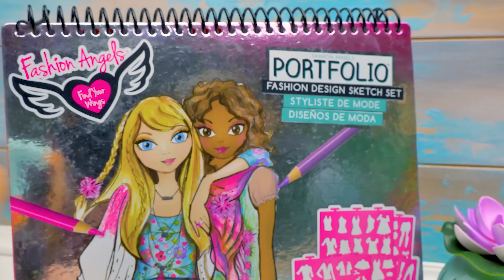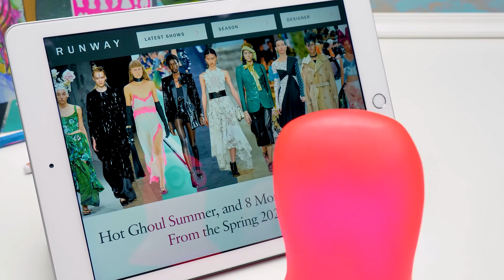Memakai Lem Glitter untuk Membuat Baju Barbie yang Cantik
Saatnya membuat baju baru untuk Barbie! Awalnya sih, baju baru untuk Sue. Tapi Sam si Jeli, si desainer fashion terbaik, menyarankan untuk membuat versi yang lebih kecil untuk Barbie untuk melihat bagaimana hasilnya.

Baju Barbie ini lumayan unik, karena dibuat dengan bantuan plastik pembungkus dan lem tembak! Pastikan untuk melindungi Barbie-mu dengan plastik pembungkus sebelum kamu menempelkan lem panas. Sam menyarankan untuk membuat baju setelan. Dan Sue memakai lem glitter untuk membuat atasan kemben dan rok emas.

Bajunya juga perlu sedikit aksesoris! Jadi, Sue menjadi ahli perhiasan sementara dan membuat kalung emas dengan permata. Sedangkan Sam membuat gelang glitter. Langkah terakhir adalah sepatunya. Kali ini mereka membuat sandal glitter yang menawan dengan permata berbentuk bunga.

Cantik banget! Kamu juga bisa berkreasi dengan warna dan model untuk membuat baju khusus buat boneka Barbie-mu!